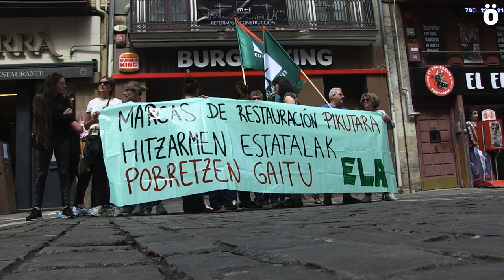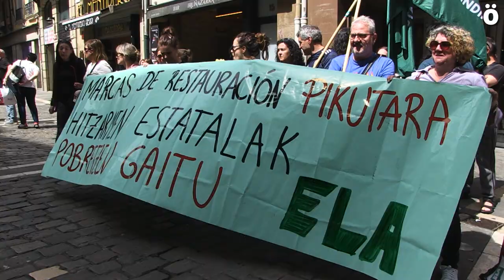Exigen nulidad del convenio estatal de Restauración por ser un fraude a los convenios provinciales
Coincidiendo con el juicio por la impugnación realizada por ELA, representantes del sindicato se han concentrado hoy en las 4 capitales ante empresas que pretenden aplicar este convenio, lo que supondría rebajas salariales de casi el 40% para las personas afectadas.

El pasado mes de noviembre se registró un nuevo convenio estatal, denominado de "Marcas de restauración moderna", y que la patronal pretende que sea de aplicación en las grandes cadenas de restauración y sus franquicias (empresas como Burguer King, McDonald's, Vips, Foster Hollywood, Ginos, KFC, Pans&Company, Goiko, Domino's Pizza, Starbucks, La Tagliatella, Taco Bell,..)
Tras la última modificación legal de 2O21, los convenios sectoriales tienen prioridad aplicativa en materia salarial frente a los convenios de empresa. La mayoría de estas empresas, que tienen convenios estatales propios con condiciones absolutamente precarias, estarían obligadas a aplicar las condiciones salariales y de jornada de los respectivos provinciales de hostelería, con salarios casi un 4O% superiores y con entre 30 y 50 horas menos de jornada anual.
En opinión de ELA esta "inaplicación" de los convenios de hostelería se pretende hacer de manera fraudulenta, creando artificialmente un sector que no existe. La aplicación de este convenio se daría en base al hecho de operar bajo alguna de las marcas comerciales firmantes, pero sin que exista una justificación razonable que permita diferenciar la actividad de estas empresas de la que sería la actividad habitual del sector de hostelería.
ELA ya se opuso en su momento a que esta negociación se pusiese en marcha, por ser plenamente consciente de las pretensiones de la patronal. Bastaría con que el resto de sindicatos hubiera hecho lo mismo para haber evitado la existencia de este convenio, totalmente innecesario por la existencia general de convenios sectoriales de hostelería. Por ello no podemos calificar sino de inexplicable y vergonzoso el papel jugado por los sindicatos firmantes (CCOO, UGT y Feüco). Una nueva muestra de las consecuencias de la estatalización de la negociación colectiva.
ELA, que ha realizado esta impugnación conjuntamente con el sindicato gallego ClG, exige por todo lo expuesto la nulidad de este convenio, lo que supondría una mejora sustancial en las condiciones de trabajo para miles de personas, no solo en Hego Euskal Herria y en Galicia, sino también en el conjunto del estado, personas que hoy tienen condiciones de trabajo absolutamente precarias pese a los millonarios beneficios de muchas de las empresas para las que trabajan.